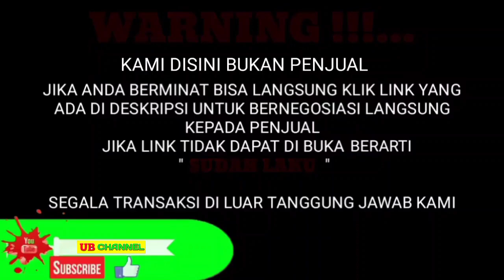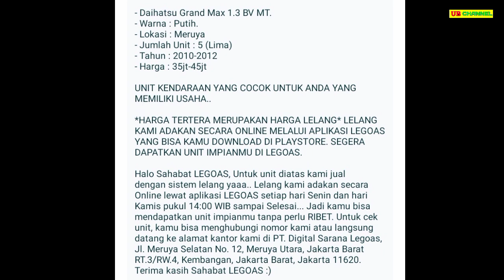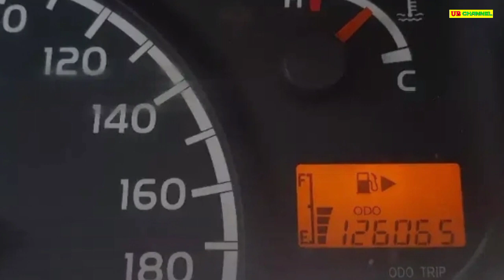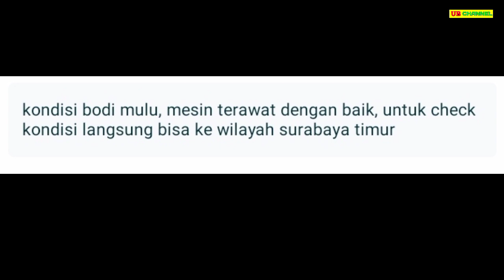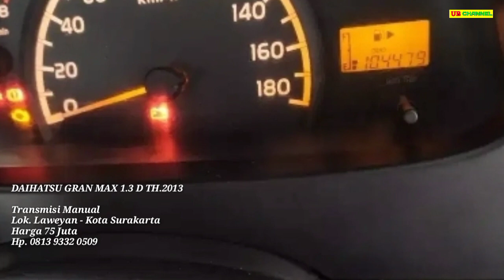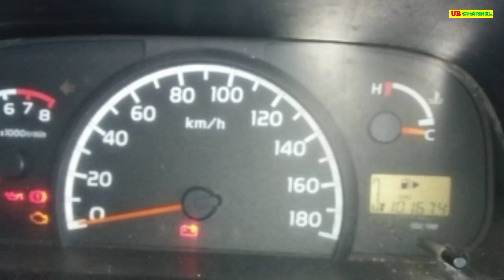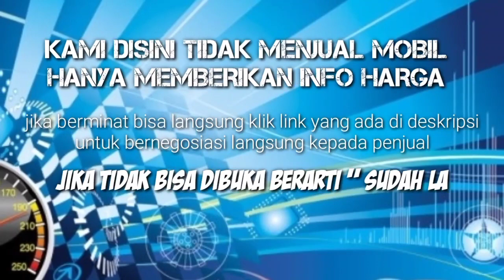HARGA DAIHATSU GRAN MAX BEKAS MURAH 30 JUTAAN MASIH BISA NEGO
7 DAIHATSU GRAN MAX BEKAS MURAH HARGA MULAI 35 JUTA

AWAS PENIPUAN !!!...

1. DAIHATSU GRAN MAX 1.3 TH.2010

2. DAIHATSU GRAN MAX 1.3 D TH.2010

3. DAIHATSU GRAN MAX 1.3 D TH.2010

4. DAIHATSU GRAN MAX 1.3 TH.2011

5. DAIHATSU GRAN MAX 1.3 D TH.2013

6. DAIHATSU GRAN MAX 1.3 D TH.2016

7. DAIHATSU GRAN MAX 1.3 D TH.2016

Terima Kasih..

harga baru gran max pick up,
harga gran max pu 1.5 ac ps,